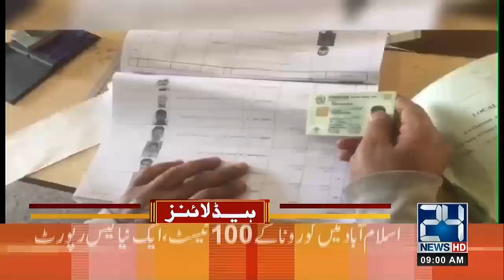9am News Headlines | 16 Jan 2023 | 24 News HD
9am News Headlines | 16 Jan 2023 | 24 News HD

24 News HD Is One Of The Leading News Channels Of Pakistan Bringing You The Latest Current Affairs From Pakistan And Around The World.  Live National Assembly ,Senate Session And Current Affairs